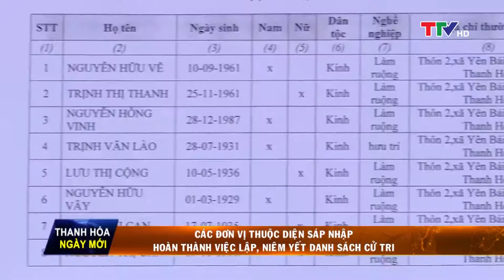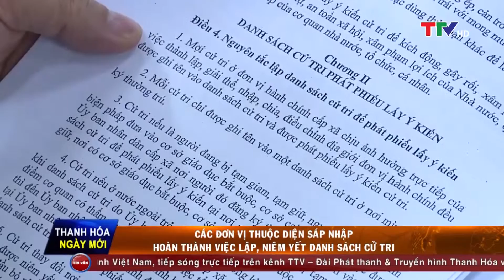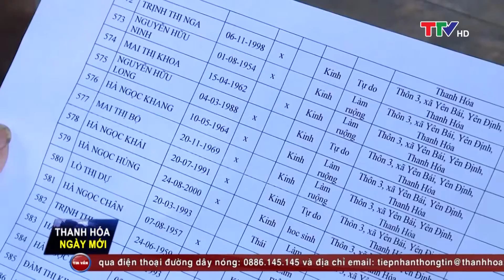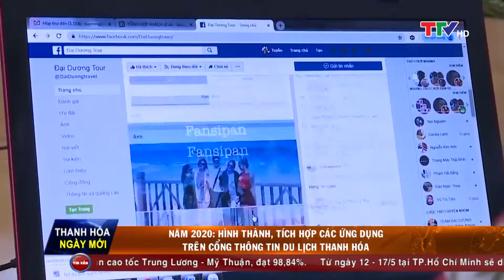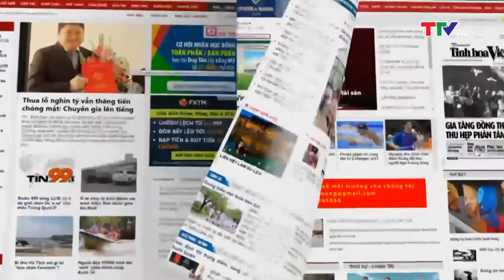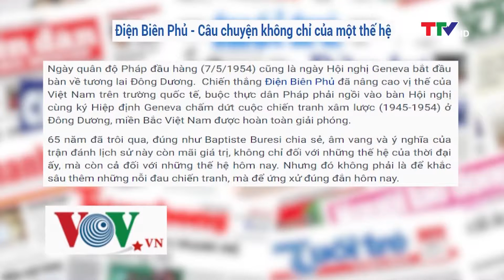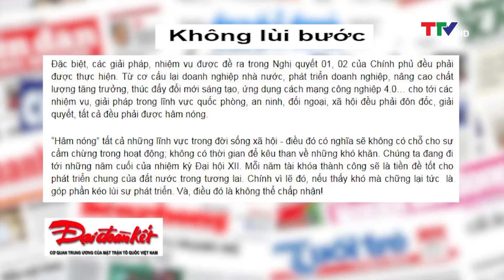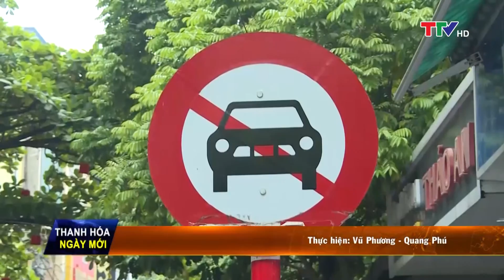Thanh Hóa ngày mới 7/5/2019